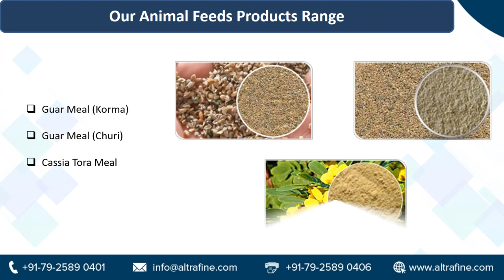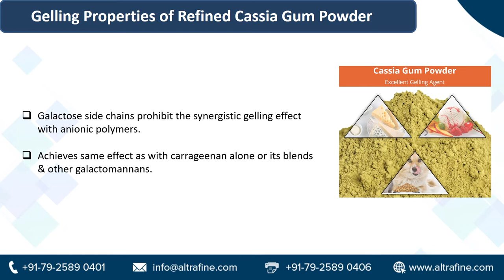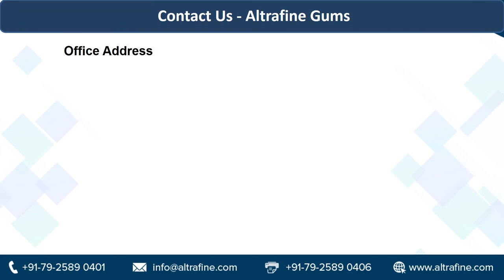Refined Cassia Powder – Properties & Usage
Refined Cassia Powder is a fine-grained, food-grade form of this gum. It is extracted from the seeds of the Cassia plant and is commonly used in the preparation of soups, sauces, and other dishes. Refined cassia gum powder contains a high amount of anthraquinones and galactomannans, which contribute to its spicy taste. Most commercially processed chicken contains cassia gum powder in its raw state. It is considered safe for consumption and has no known adverse effects.